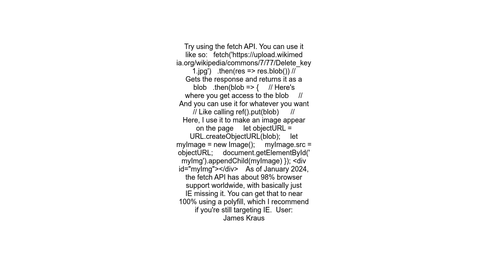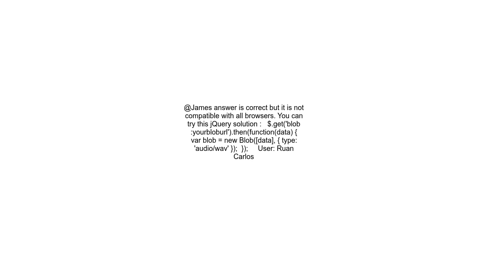How to get a File or Blob from an URL in javascript